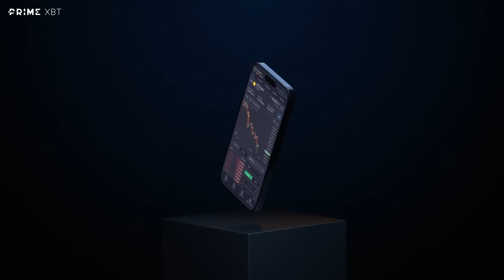CBDCs rip the core out of crypto and offer nothing in return - Bittrex Global CEO Oliver Linch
Central bank digital currencies (CBDC) remove the key advantages of decentralized cryptocurrencies while offering no clear advantages of their own, according to Oliver Linch, CEO of Bittrex Global. Linch joined Kitco News reporter Ernest Hoffman to discuss the latest data which shows that 93% of central banks are working on CBDCs while also stepping up surveillance of their countries’ crypto markets. They also discuss arguments for and against CBDCs, and review recent news from China, Russia, Brazil and other jurisdictions.

0:00 - CBDC means many things
3:35 - What problem do they solve?
6:57 - Main motives for CBDCs
9:58 - CBDCs don’t help AML/KYC
12:20 - CBs driven by FOMO
17:04 - No clear policy direction
21:54 - CBDCs not for crypto people
23:33 - Russia’s CBDC and crypto
32:14 - China’s CBDC for Belt and Road
41:42 - CBs need to answer questions